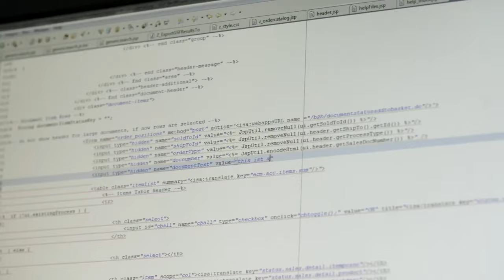Die chemische Industrie digital verändern – werde 1ofUs | Covestro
Die Digitalisierung von 0 & 1 auf 100 bringen. Warum nicht?
Wer heute etwas bewegen will, findet in der chemischen Industrie den passenden Antrieb. Du möchtest Grenzen erweitern und gibst dich nicht mit dem Status quo zufrieden?
Dann erfahre mehr über Ausbildungsmöglichkeiten bei uns